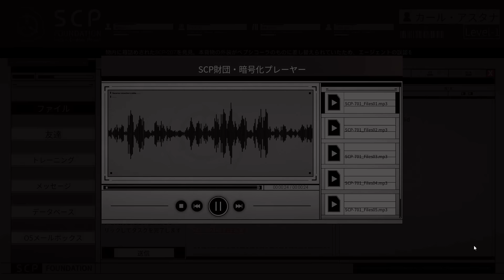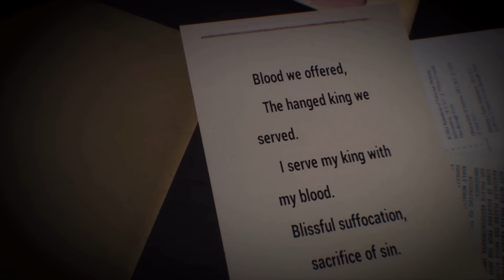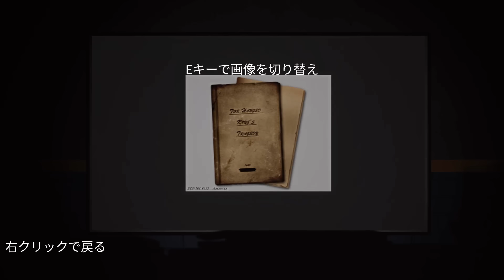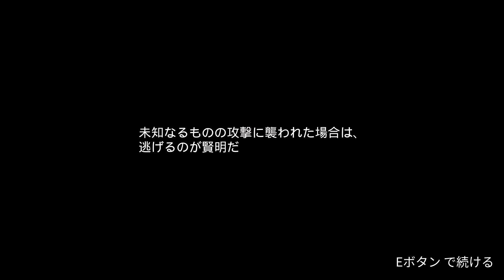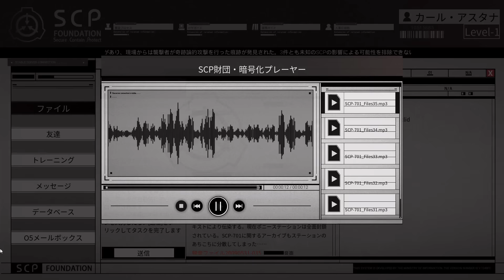「異常な演劇」の謎を解くホラーゲーム｜SCP：極秘ファイル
面白かったので続きをやりました。